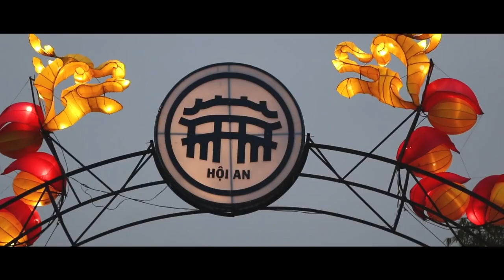A Glimpse Of Vietnam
In this video you'll get a glimpse of Vietnam.

We visit Ho Chi Minh City,  Cu Chi, Mekong Delta, Hue, Hoi An, Mai Chau, Ninh Binh, Hanoi, Sapa, Bac Ha, Ba Be Lake, Cao Bang and Halong Bay. This glimpse of Vietnam gives an impression of the great variety of this beautiful country in South East Asia.